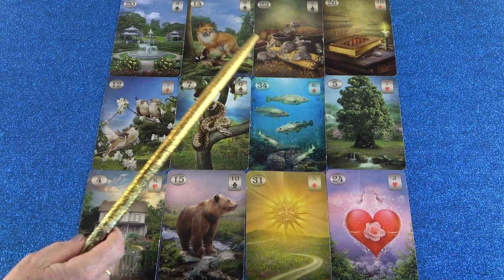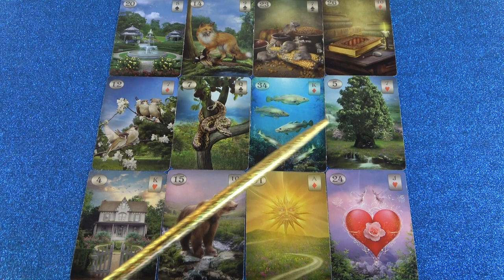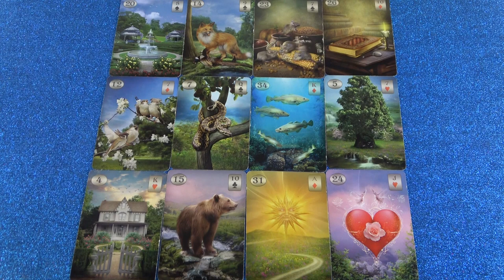Ezt tudnod kell, hiszen fontos számodra❣